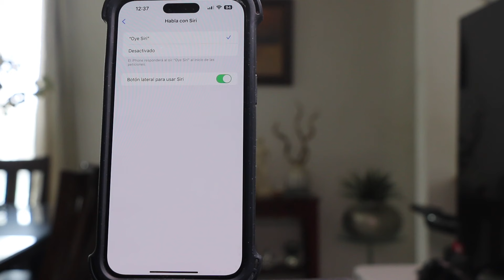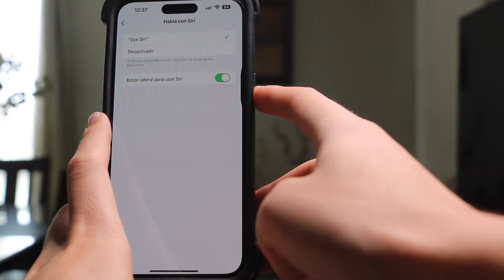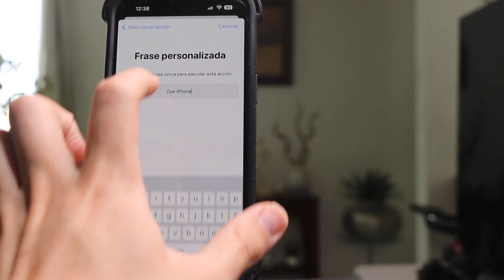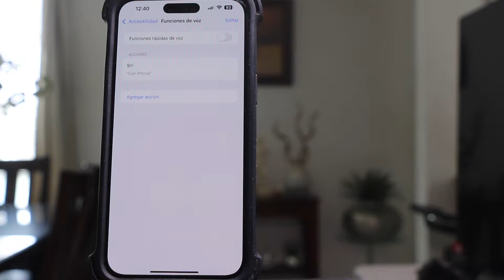TRUCO | HABLALE a SIRI con OTRO NOMBRE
En este video te traemos un truco de como podemos cambiar el nombre a Siri para poderlo llamada de manera diferente como nosotros queramos.